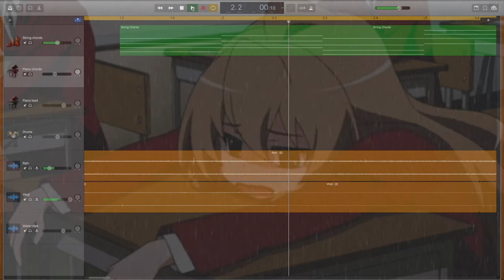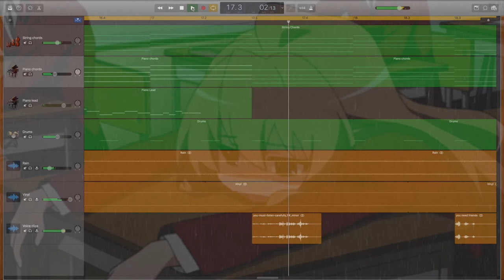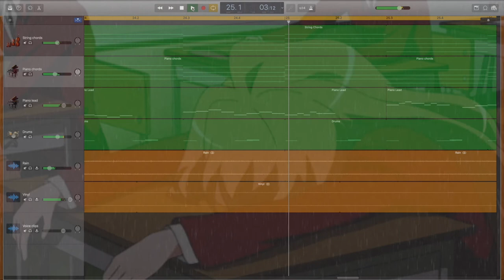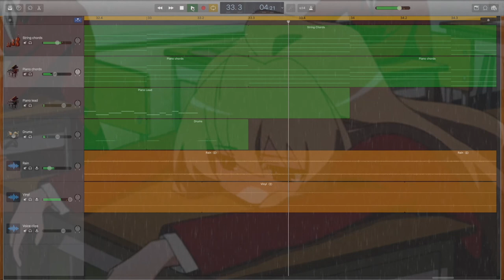Why waste time - NPCat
I've now just accepted that I can't make good cute music (or any good music) so here's more lofi-ish stuff (TωT)b
Expand Me!!!ヽ(^Δ^)ﾉ

Thank you for listening to my music! (^ω^)